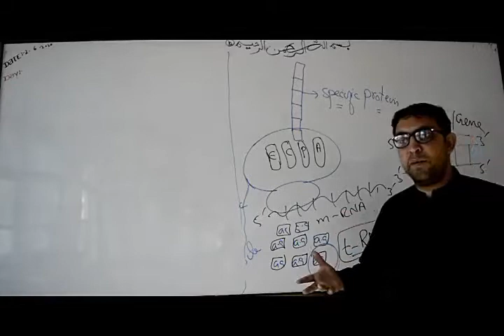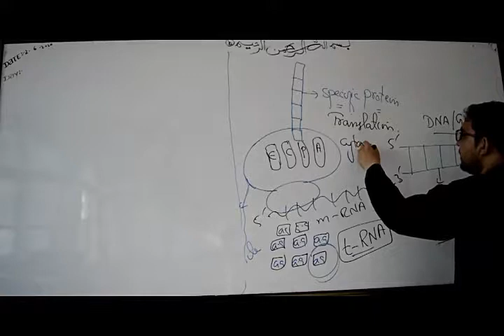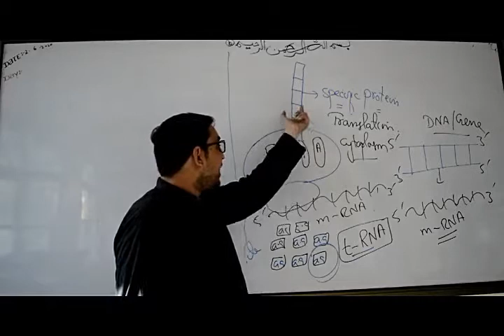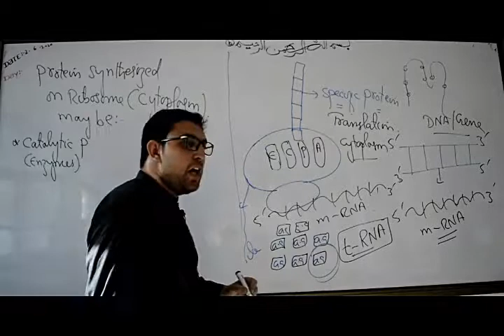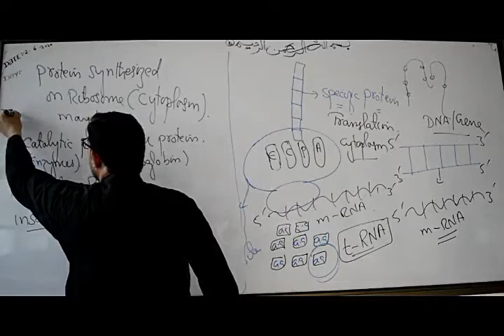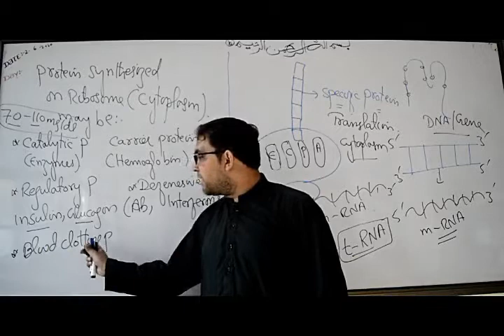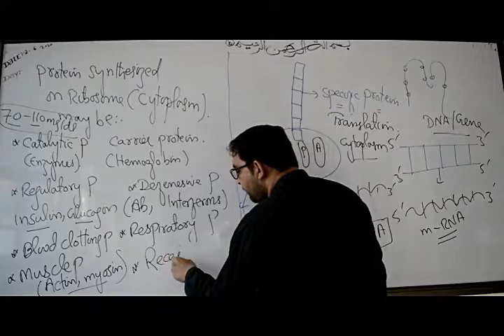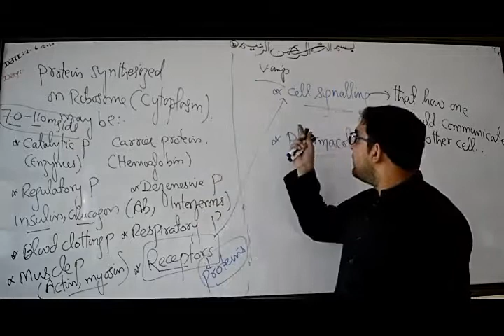Protein Synthesis Part 2 By: Najeeb Ali Shah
For 1st year and 2nd year and Bs students